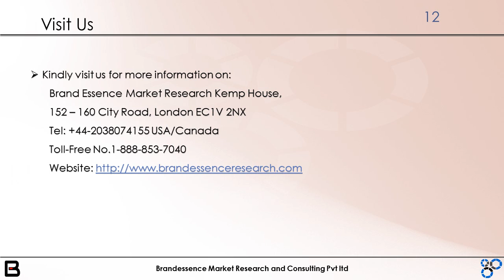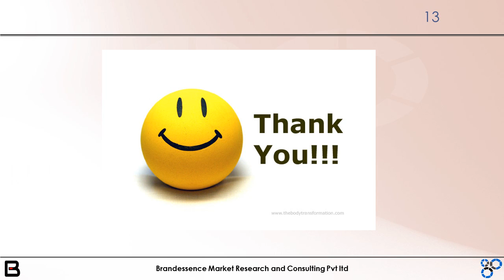Global Vehicle-to-Everything (V2X) Communication Market 2019-2025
The vehicle-to-everything (V2X) communications market is expected to see significant growth during the forecast period 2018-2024.